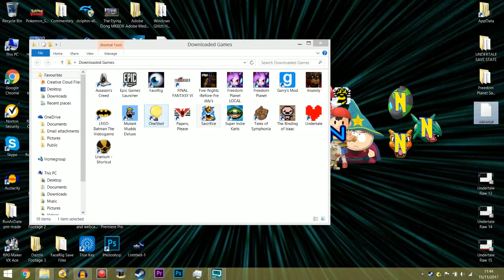Let's Play Blind - OneShot Part 18 THE GRAVE GLEN...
The Glen is being torn apart, people are dying, and the glitches force us on a linear path. Using the Journal with Calamus and Alula, we head to the Graveyard.